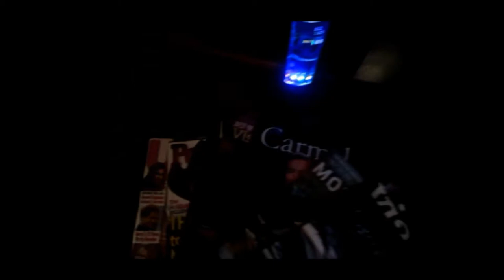Big Sur Cabin 2013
we celebrated birthdays here at the cabin